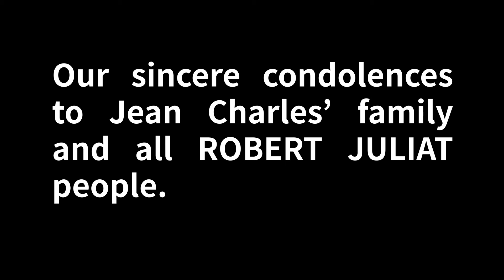IN MEMORY of JEAN-CHARLES. OUR SINCERE CONDOLENCES.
In February 10, 2019, we lost our one of the best friends.

Jean-Charles of ROBERT JULIAT who has been a great friend and business partner of C&C LIGHTWAY was one of the more loving and inspiring friend we ever had.

Our sincere condolences to his family and all ROBERT JULIAT members.